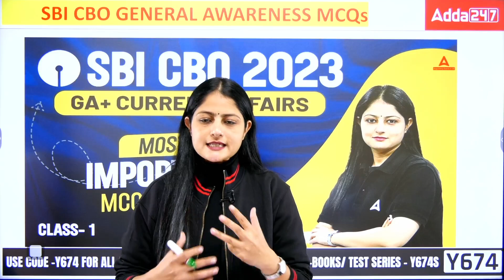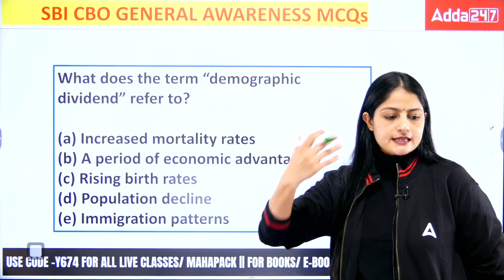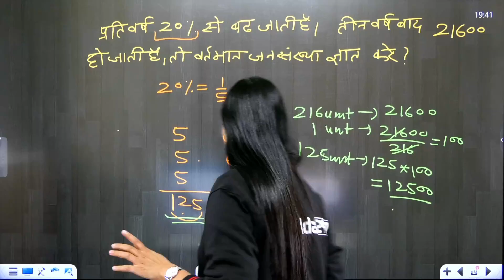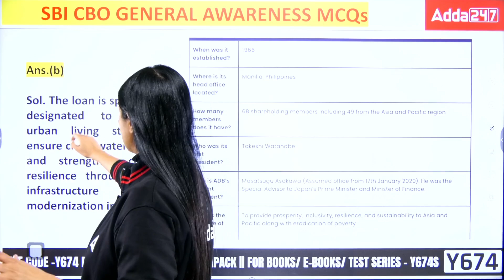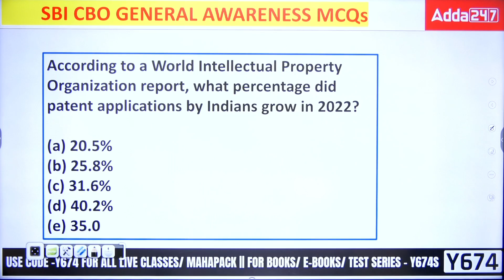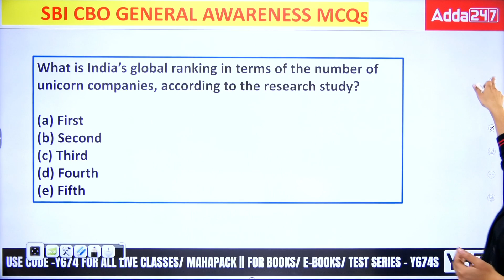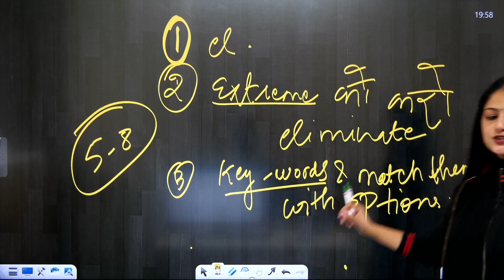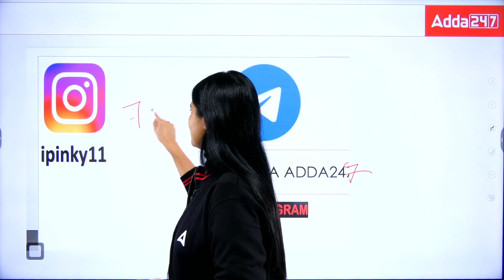GA & Current Affairs Most Important MCQs Series | Class-1 | SBI CBO 2023 | By Pinky Yadav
SBI CBO GA & Current Affairs Most Important MCQs. In this detailed video, we'll discuss about the SBI CBO General Awareness and Current Affairs Preparation. GA and Current Affairs MCQs Questions Series with Pinky Yadav.